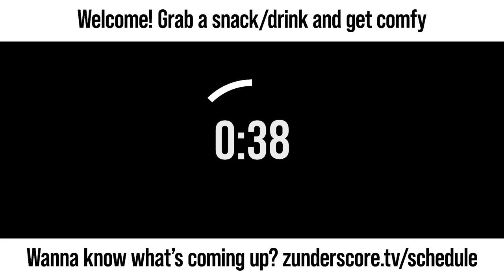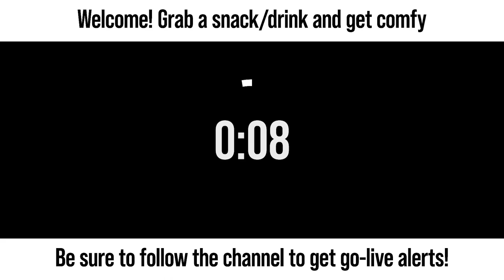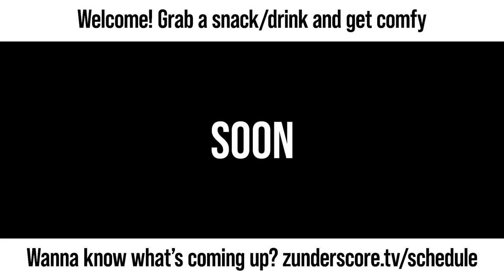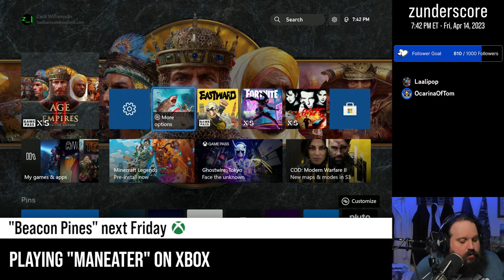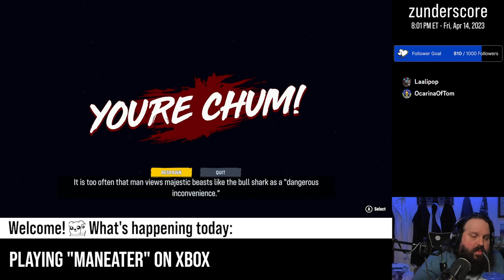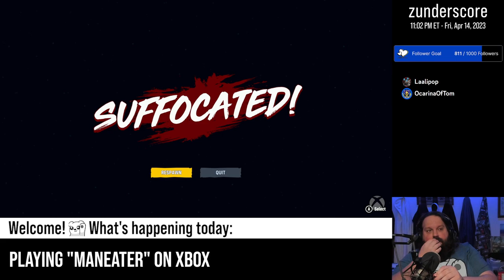zunderstream Show Archive - 2023-04-14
🎬: "What's better than shark? MOAR SHARK 🦈 XboxGamePass | !backseat !discord !merch zunderstream"